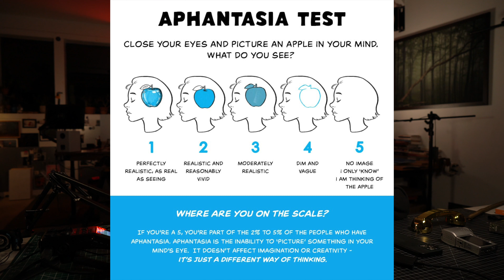The Hotline Show V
A call from my dad. Diachronic Photography, Aphantasia. Favorite Conceptual German Photographer. That Cabin Book. Do depressed people make better art?
It's another incredibly exciting Hotline Show!

Call the Hotline!

Music (Ambient 33) by Titanic Sinclair